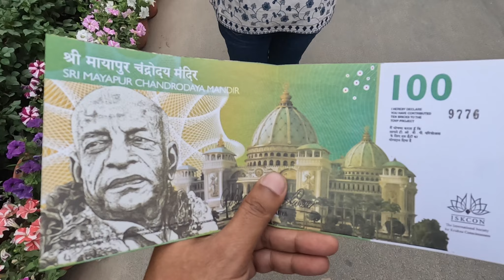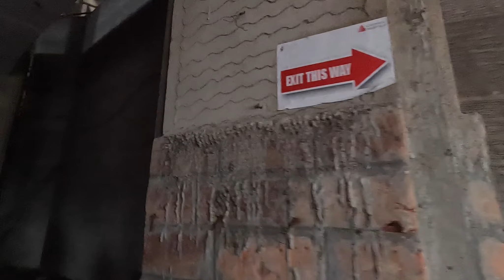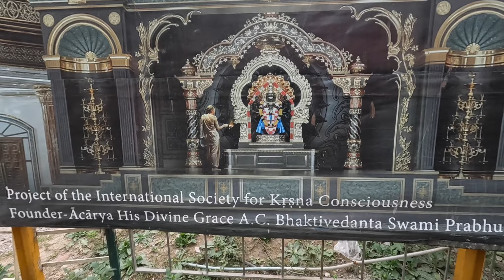Mayapur's Iscon's New Largest Vedic Temple Visit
In this video i just express my opinion and made a vlog video, my travel vlog video, hope you guys like it.